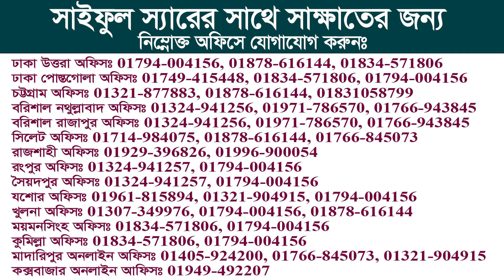সাইফুল স্যারের সকল অফিস রমজান মাসেও খোলা থাকবে।কল করুন এই নম্বরে। 01794004156, 01878616144 SAIFUL TV